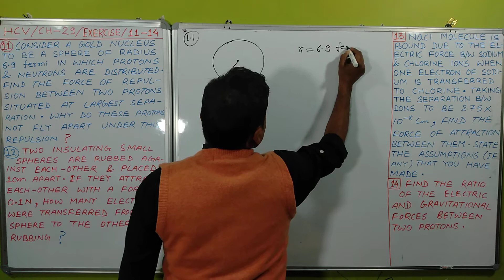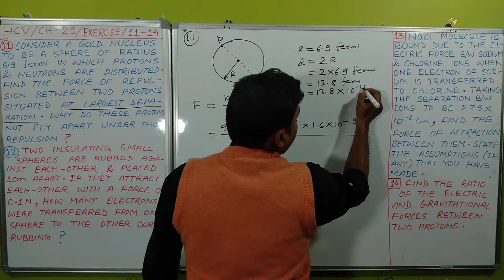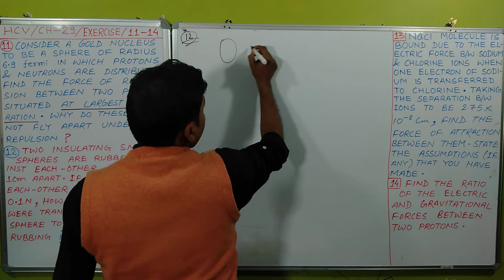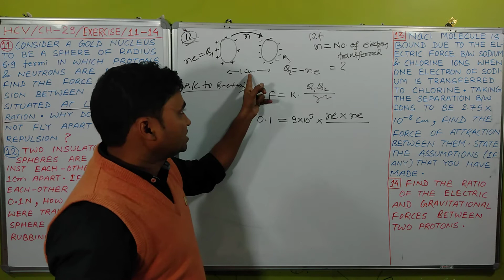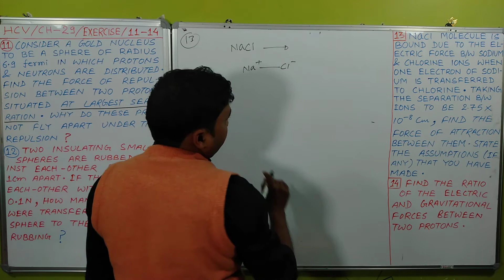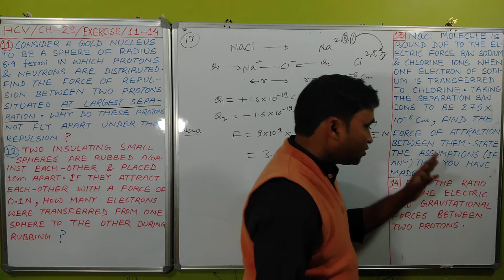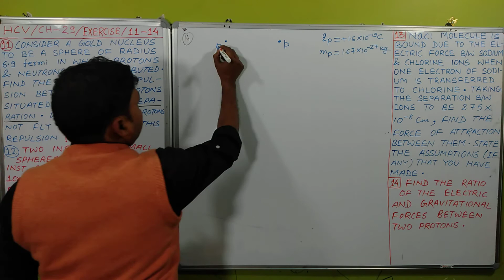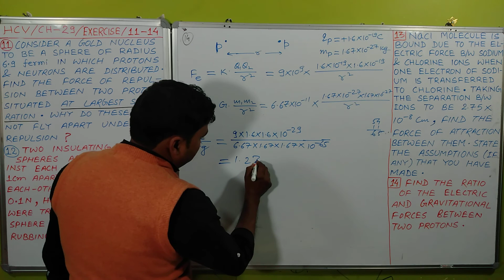HC VERMA CHAPTER 29 QUESTION 11,12,13,14 I HC VERMA ELECTRIC FIELD & POTENTIAL SOLUTION I PHYSICS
HC VERMA CHAPTER 29 QUESTION 11,12,13,14 SOLUTION I
HC VERMA ELECTRIC FIELD & POTENTIAL EXERCISE QUESTION 11,12,13,14 SOLUTION I
HC VERMA ELECTRIC FIELD & POTENTIAL QUESTION 11,12,13,14 SOLUTION I
HC VERMA QUESTIONS & SOLUTIONS I
HC VERMA OBJECTIVE SOLUTIONS I
HC VERMA QUESTIONS FOR SHORT ANSWER SOLUTIONS I
HC VERMA ELECTRIC FIELD & POTENTIAL I
HC VERMA ELECTRIC FIELD & POTENTIAL EXERCISE SOLUTION I
HC VERMA ELECTRIC FIELD & POTENTIAL OBJECTIVE SOLUTION I
NON-SKOOLING RAHUL KUMAR I